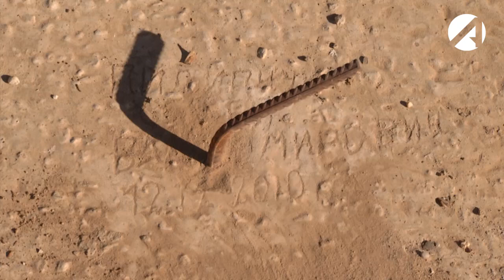Сергей Морозов проверил ход строительства гребного центра в Яксатово